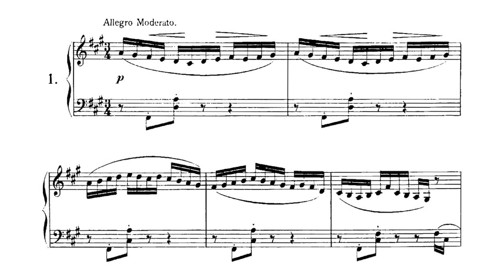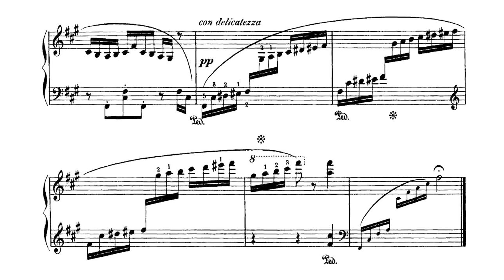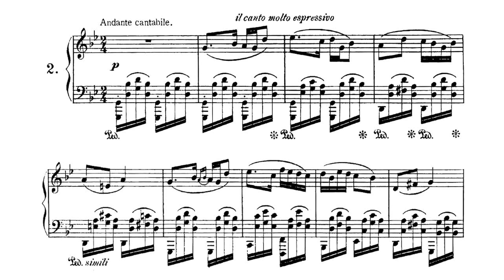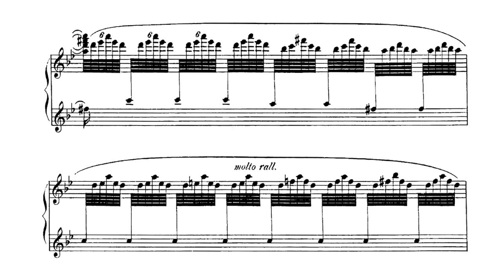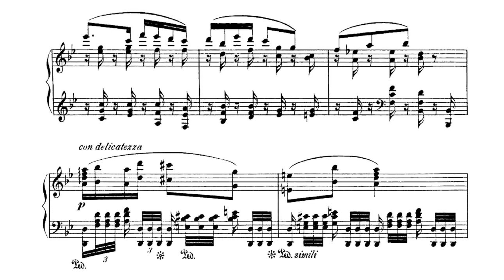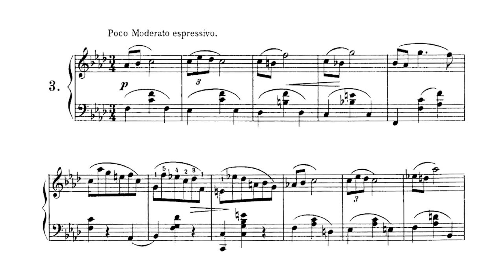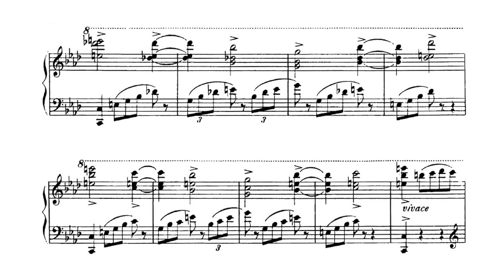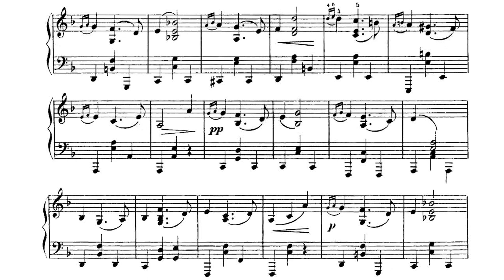Zygmunt Noskowski - Three Pieces op. 35 (Seferinova)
Zygmunt Noskowski - Trzy utwory / 3 Morceaux

0:00 - Conte d'hiver / Winter's tale
2:26 - Duma (Une veille romance) / Dumka (On the eve of a romance)
8:49 - Valse Dolente / Sorrowful Waltz

Noskowski was a Polish Composer who was born in Warsaw and lived from 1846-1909. He was known mostly for his symphonic compositions, which served to keep Polish culture alive at the time of the partitions. He worked not only as a musician, but as a teacher and a journalist. He taught almost all of the most important composers of the next generation in Polish music.

Interestingly, Noskowski was not well aware of Chopin's output. His mother was a dedicated supporter of Towiański, who was a messianic, apocalyptic religious leader in Poland who claimed he had a vision of the end times. Chopin was highly critical of Towiański, which led Noskowski's family to avoid his work. Noskowski would detach from Towianism later in his life and become a propagator of Chopin's music.

In the meantime, however, he still saw Ignacy Feliks Dobrzyński as the model Polish composer. Stylistically, he absorbed much of Dobrzyński's style as well as those of his other teachers - Kątski, Moniuszko, and Kiel.

Noskowski favors character pieces with very descriptive or programmatic names. In his solo piano music, Noskowski often attempts to describe some kind of impression. Noskowski would always have a conservative style, but his creative impulses leave many hints of genius in these smaller pieces. With careful attention, one can pick out bright spots in Noskowski's musical language that separate him from the ambient noise of his day.

Three Pieces
Conte d'hiver / Winter's tale - The first piece is dominated by A-Major, F-Sharp Minor, and F-Sharp Major. Going by Scriabin's version of synthesia, the arpeggios fill the air with green and shades of blue and violet. The texture provides color, and the melody tells the story. The minor melody does not depict a happy snowfall with frolicking children and a warm fire nearby. Instead, the interplay between the harsh minor melody and the joyful major melody suggests something else that is more conflict-ridden. The final f-sharp major scales blow upward like a winter wind, scattering the subjects depicted in the melodies.

Duma (Une veille romance) / Dumka (On the eve of a romance) - A Dumka in a classical setting often begins in duple meter and features lots of contrasting moods. It is taken from the Ukrainian word 'duma' meaning 'thought.' Here, Noskowski adds 'On the eve of a romance' to set up the context of the piece a bit more. The opening bars are meditative with a minor melody running over a mostly consonant texture. The huge arpeggios make their entrance unexpectedly, giving the piece some momentum and doubling down on the melancholic mood characteristic of a dumka. The contrasts come when interspersed chords introduce short, monophonic phrases with a lighter character (5:17). The section that follows simply gushes with exuberance. The phrases at 6:33 are truly astounding. The quiet, shifted chords that sound in odd places in the folk melody evoke a dreamy, nocturnal village atmosphere. Finally, the main melody is presented in its most exuberant light with some dramatic accompaniment in the left hand (7:12).

Valse Dolente / Sorrowful Waltz - As I have written in the past, it is never wise to overlook Noskowski's Waltzes. Almost all of them have something embedded in them that makes them worth listening to. The sheet music may look like one of those banal salon pieces, but, as it happens, this waltz contains one of Noskowski's most inspired melodies (9:54).